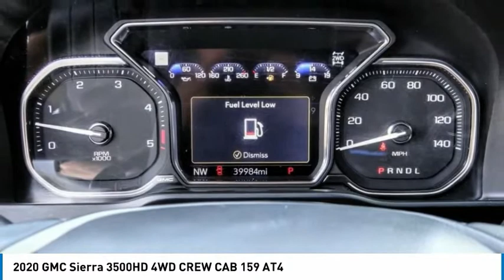2020 GMC Sierra 3500HD HEMET BEAUMONT MENIFEE PERRIS LAKE ELSINORE MURRIETA 718565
2020 GMC Sierra 3500HD 4WD CREW CAB 159 AT4

Gosch Chevrolet
400 Carriage Circle

GOSCH AUTO GROUP PROUDLY SERVING HEMET, BEAUMONT, MENIFEE, PERRIS, LAKE ELSINORE, MURRIETA, AND SURROUNDING SOUTHERN CALIFORNIA LOCATIONS. THIS 2020 GMC SIERRA 3500HD IS EQUIPPED WITH A , TRANSMISSION, AND RECEIVES AN ESTIMATED . 2020 GMC SIERRA 3500HD 4WD CREW CAB 159 AT4 Stock #: 718565 | VIN: 1GT49VEY1LF241652 | 2020 GMC Sierra 3500HD 4WD Crew Cab 159 AT4 Gosch Chevrolet